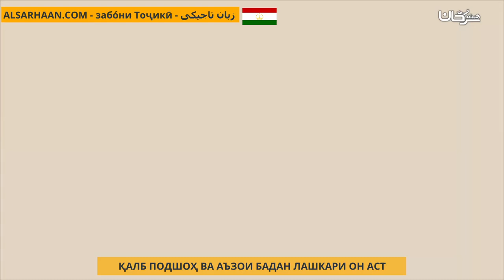Қалб Подшоҳ Ва Аъзои Бадан Лашкари Он Аст القلب ملك و الأعضاء جنده